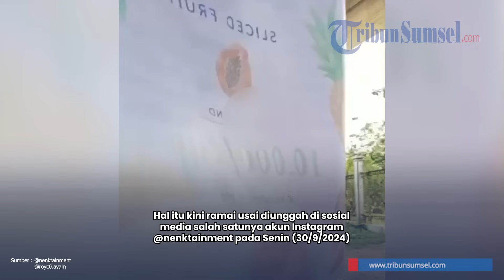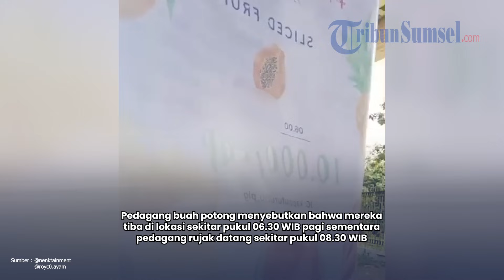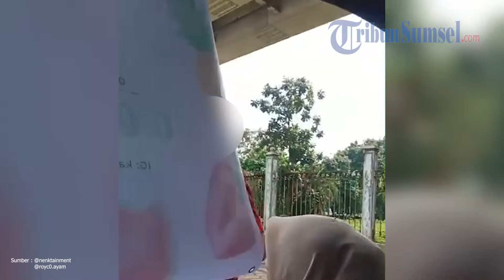Viral Pedagang Buah Potong Diancam Pedagang Rujak, Usir Jualan Tempat Lain Diduga Halangi Rezeki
Tengah ramai video yang menarasikan cekcok sesama pedagang buah di bahu jalan di Kota Palembang.

"Pedagang Buah Potong vs Pedagang Rujak, Pedagang Rujak Tak Terima Ada Pedagang Lain yang Menghalangi Dagangannya dan Meminta untuk Pergi Cari Tempat Lain," tulis keterangan pada unggahan.